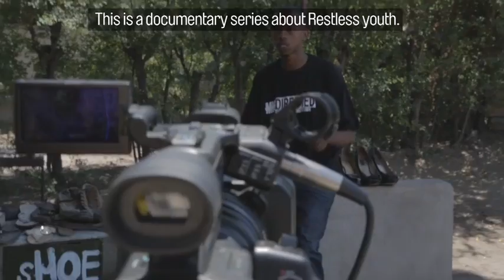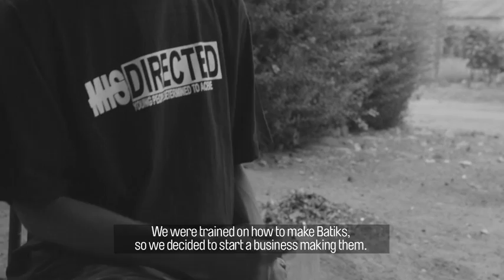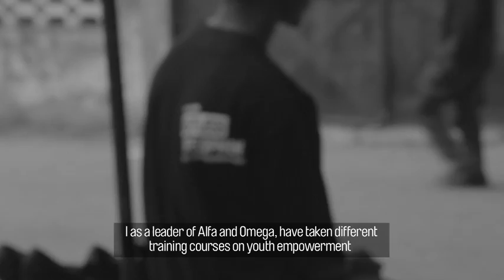Restless Development Tanzania: "This is My Story: John Komba"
In 2013, Restless Development and Khanga Rue Media partnered to tell stories of Tanzanian youth whose lives have been shaped through involvement in Restless Development programs.  KRM conducted workshops in documentary film-making and then, accompanied by a small crew, supported these first time filmmakers as they sought to capture their stories, in their own words and images.

Big thanks to all our guest directors.  This project would have been impossible without your passion, openness to tell your story, and willingness to let us into your lives.  And of course, Restless Development Tanzania.  It's their vision and mission that we captured.

Directed by John Komba
Executive Producers: Restless Development TZ
Produced by KRM
Production Manager: Vida Makamba
Field Producer & post Production supervisor: Paul Isangi